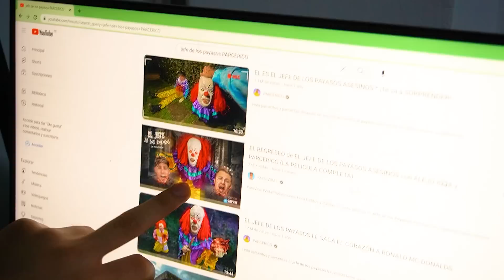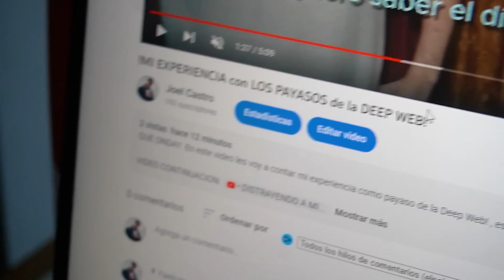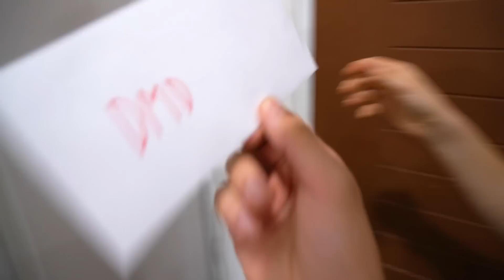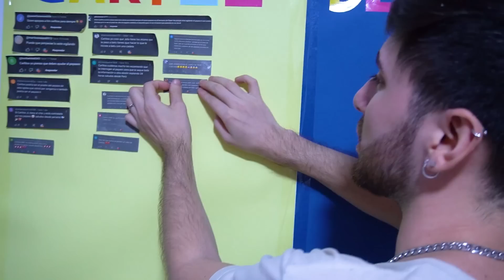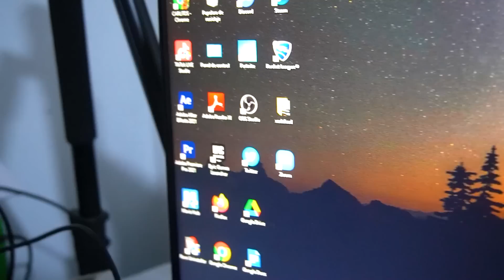EL JEFE de los PAYASOS de la DEEP WEB FILTRA FOTOS del PACK DE MI NOVIA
Hola team carlitos! el jefe de los payasos nos mandan unas pistas y dentro de las pistas hay fotos de pack de cada uno de los integrantes del team carlitos, el payaso tambien ataco a parcerico

| ¡¡APARECE *LULLY* la MADRE de la PAYASA *PINKY*!! Esta FURIOSA
| COMPRE 3 PAYASOS EN LA DEEP WEB
| GRABE EL TUNEL DE MI CASA TODA LA NOCHE Y ESTO PASO
| ESCAPANDO DE 100 CAPAS DE CARTON , OSO EMBRUAJADO DE FEDE VIGEVANI, PAYASO DEEP WEB, FEDE VIGEVANI COMPRA UN NUEVO PAYASO EN LA DEEP WEB, PASAMOS UNA NOCHE EN EL SOTANO DE MI CASA